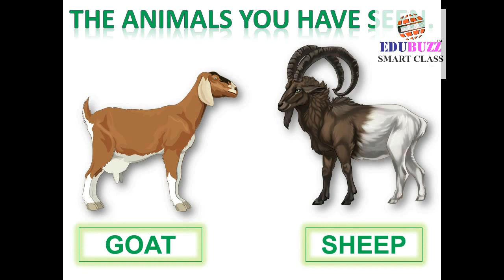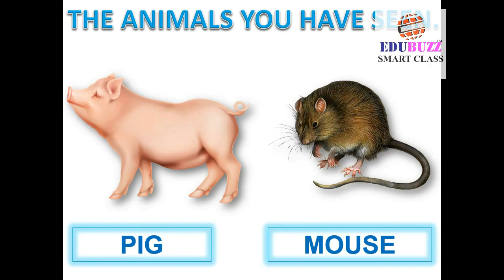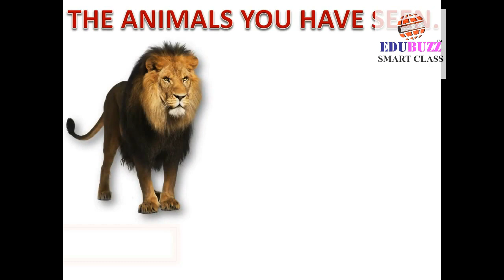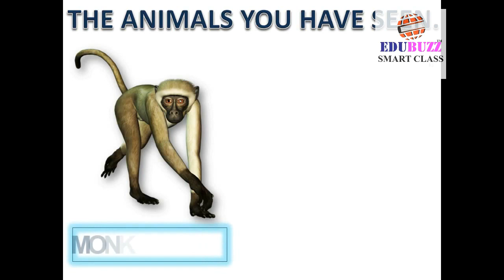animals LKG EVS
animals#with#LKG#EVS#edubuzz#smart#class